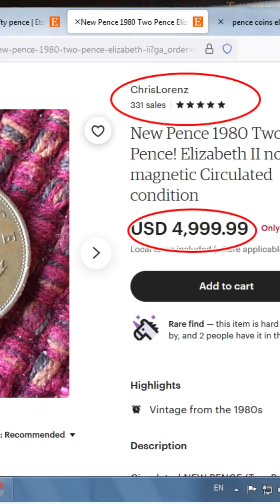أعلى سعر عمله 2 بنس المملكة المتحدة الملكه اليزابيث Highest currency rate UK pence for the year1980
العملة النادرة: عملة معدنية بريطانية من فئة 2 بنس تحمل صورة الملكة إليزابيث الثانية. تم سك هذه العملة في عام 1980 وهي تعتبر من العملات النادرة والقيمة.
أعلى سعر عمله 2 بنس المملكة المتحدة لسنة 1980#COİN AZ
Highest coin price 2 pence UK Queen Elizabeth
Highest currency rate 2 UK pence for the year 1980
طوابع بريد أمريكية
طوابع بريد قديمة
 اسعار العملات القديمه
الملكة اليزابيث الثانية  \ المملكة المتحدة
 عملات قديمة للبيع واسعارها \ العملات القديمة واسعارها \ سعر اليورو اليوم \ اليورو  \ بيع العملات القديمة في المغرب \ بيع العملات القديمة في مصر \  مواقع بيع العملات القديمة \ 2 يورو نادرة
سعر عملات سنت اليورو واليورو فرنسا \ عملات معدنية والمال Coins & Money
خمسة سنت يورو إسبانيا
film maker pro
عملات قديمة\  للبيع واسعارها \عملات قديمه\50 سنت\ shorts \50 euro cent \euro\ cent\cent 10 20 سنت يورو
2002 10 cent 2 euro اورو اسعار العملات القديمه العملات القديمة واسعارها بيع العملات القديمة في المغرب
The current exchange rates for the British Pound are incorrect as they include silver and gold
سعر اليورو اليورو  -50- euro-cent-عملات قديمة للبيع واسعارها-يورو-بيع العملات القديمة في المغرب-موقع بيع النقود القديمة-اسعار العملات اليوم الاورو-مواقع بيع العملات القديمة المغربية-اسعار العملات المصريه القديمه- euro-20 cent-50 يورو كم يساوي بالدينار الجزائري\euro\العملات القديمة واسعارها-الجنيه الاسترليني- العمله القديمه- جورج- ذهب-سنت-اليورو